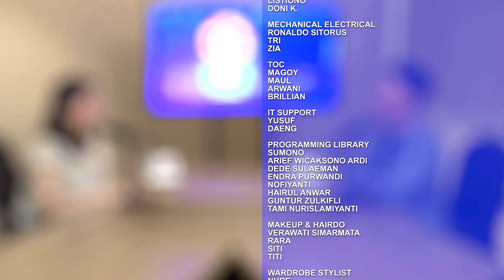Ngobrol Bareng DOKU: Tren Digital Payment Di 2024 | IDX CHANNEL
Perkembangan pembayaran digital semakin masif terutama sejak munculnya pandemi Covid-19 yang mengharuskan masyarakat bertransaksi secara non-tunai.

Bank Indonesia (BI) mencatat selama 2023 nilai transaksi uang elektronik meningkat 43,45% year on year (yoy), mencapai Rp835,84 triliun.

Selain itu, BI juga mencatat nominal transaksi QRIS tumbuh pesat 130,01% (yoy), mencapai Rp229,96 triliun, dengan jumlah pengguna 45,78 juta serta jumlah merchant 30,41 juta yang sebagian besar merupakan usaha mikro, kecil, dan menengah (umkm).